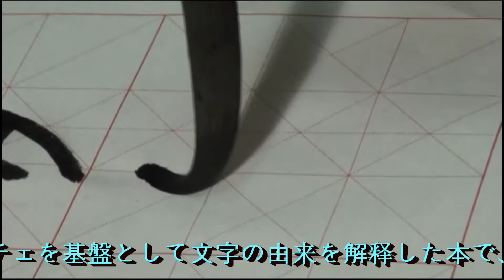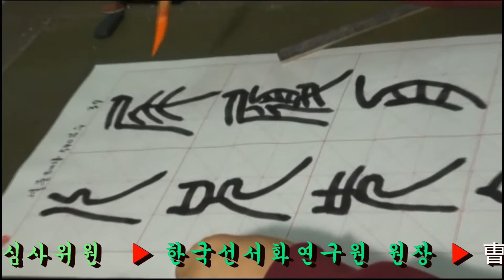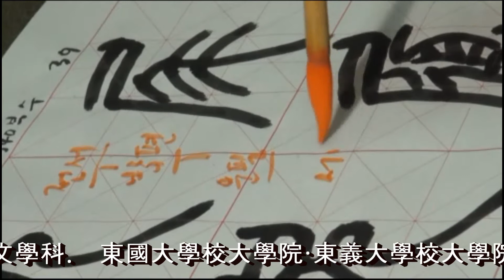39. 전서입문기초: 설문해자 540부수, 篆書, 說文解字 540部首, 篆书, 说文解字 540部首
▶ 서기 100년부터 집필하여 121년에 완성했다. 소전체를 기반으로 하여 글자의 유래를 해석한 책으로, 正文-기본자 9353 자 + 重文-이체자 1163자가 수록되어 있다. 설문해자에서는 一부터 시작하여 亥에 이르기까지 총 540여개의 부수를 구분하였다.

▶ 公元100年执笔,121年完成。以小篆体为基础解释文字由来的书,收录正文-基本字9353字+重文-异体字1163字。在说文解字中,从一开始到亥共区分了540多个份数。

▶ 西暦100年から執筆して121年に完成した。ソチョンチェを基盤として文字の由来を解释した本で、正文-キボンジャ9353字+重文-イチェジャ1163字が収録されている。ソルムンヘジャでは一から始めて亥に至るまでおよそ540余りの部数を区分した。